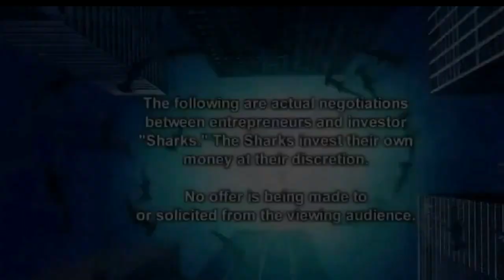Bret on Shark Tank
Bret TV was on Shark Tank.  Watch to see which of the sharks invests in our company.